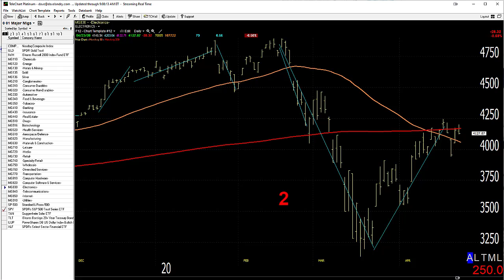04/24/20 Dave Landry's Market In A Minute-Still A Bumpy Ride Down?